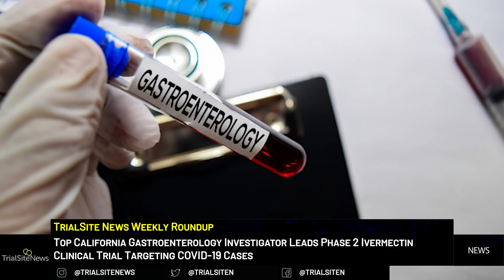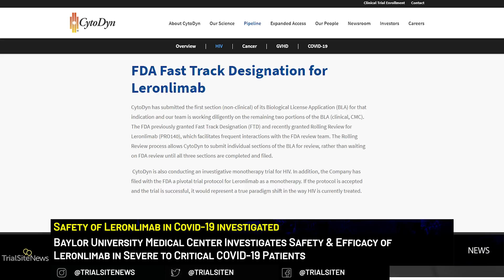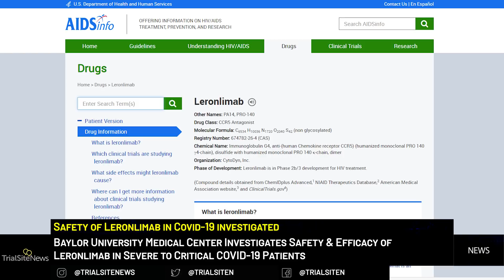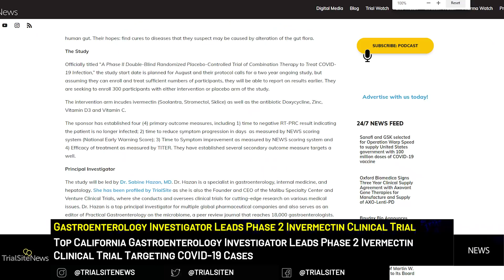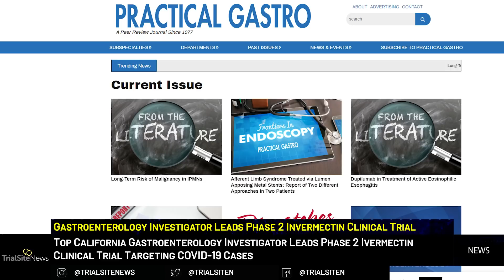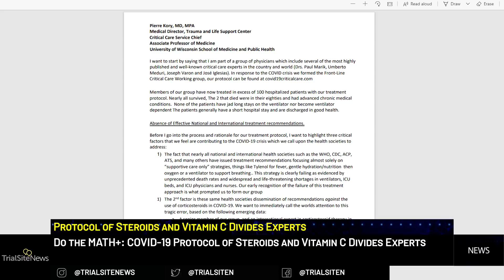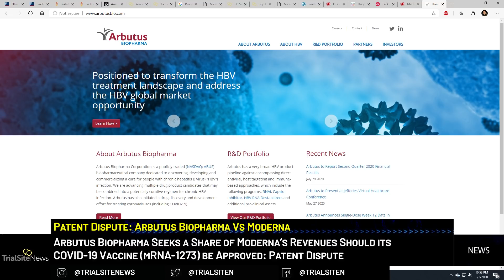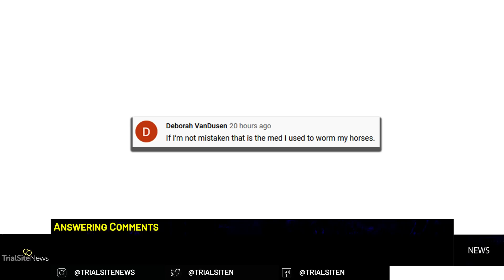Clinical Trials & Research News Weekly Roundup | Safety & Efficacy of Leronlimab for COVID-19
Baylor University Medical Center Investigates Safety & Efficacy of Leronlimab in Severe to Critical COVID-19 Patients:
Baylor University Medical Center prepares to initiate a clinical trial investigating leronlimab, an investigational drug for HIV infections that has been under clinical evaluation due to its apparent ability to inhibit lung inflammation associated with COVID-19. With the goal to reduce breathing problems and help patients with severe to critical COVID-19 cases, the prominent Texas academic medical center (and largest not-for-profit health system in Texas) was selected by drug sponsor CytoDyn to participate in an ongoing Phase 3 clinical trial. Northern Texas research sites get busy as well in the fight against COVID-19.

Top California Gastroenterology Investigator Leads Phase 2 Ivermectin Clinical Trial Targeting COVID-19 Cases:
A dynamic research organization in Ventura, California, called Progenabiome, LLC will initiate a Phase 2 clinical trial investigating the efficacy of ivermectin in combination with Doxycycline, much like the successful combination tested by Dr. Tarek Alam from Bangladesh Medical College, in combination with dietary supplements including Zinc, Vitamin D3 and Vitamin C. The study is led by a top principal investigator in California, profiled previously by TrialSite News: Dr. Sabine Hazan.

Do the MATH+: COVID-19 Protocol of Steroids and Vitamin C Divides Experts:
A group of critical-care specialists from academic institutions and major hospitals have come together to form the Front Line Covid-19 Critical Care Alliance, and they have developed the MATH+ protocol for hospital treatment of COVID-19. On July 16, Medscape took a look at this protocol. They note that, “response to the protocol among other critical care physicians is mixed, with several physicians, in interviews with Medscape Medical News, urging caution because the benefits and relative risks of the combined medications have not been tested in randomized control trials.” MATH+ is an acronym for “methylprednisolone (a steroid), ascorbic acid (vitamin C), thiamine, and heparin.” The “plus” stands for additional supplements, such as vitamin D, zinc, and melatonin. MATH+ evolved from “HAT therapy” (hydrocortisone, ascorbic acid, and thiamine) that was created by Dr. Paul Marik, chief of the division of pulmonary and critical care medicine at Eastern Virginia Medical School, for critical cases of sepsis.

Arbutus Biopharma Seeks a Share of Moderna’s Revenues Should its COVID-19 Vaccine (mRNA-1273) be Approved: Patent Dispute:
Moderna, the maker of mRNA-1273, one of the leading COVID-19 experimental vaccine candidates, has attracted enormous attention from investors, society, and the press, not to mention from health authorities and governments around the world. Now they have new attention: allegations of intellectual property misdoing. Arbutus Biopharma (ABUS) has just challenged the Cambridge, MA-based company’s patents covering lipid nanoparticle (LNP) technology. mRNA-1273 is a messenger RNA-based vaccine, and LNP technology represents the underlying delivery system.